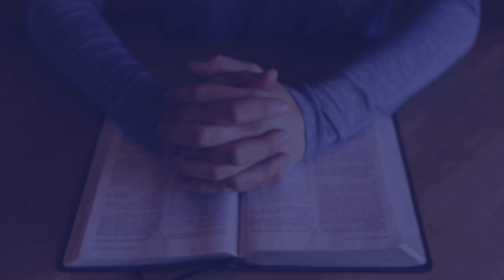No More Excuses - Fasting - May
Join us as we look to have No More Excuses through 2024 and instead follow God by practicing the spiritual disciples of Christian life.
If you are looking for help practicing the spiritual disciplines, follow this link to our churches resource